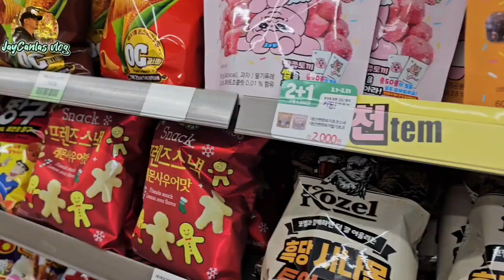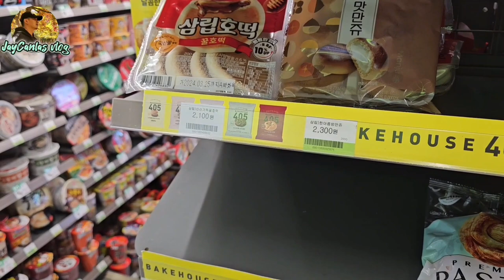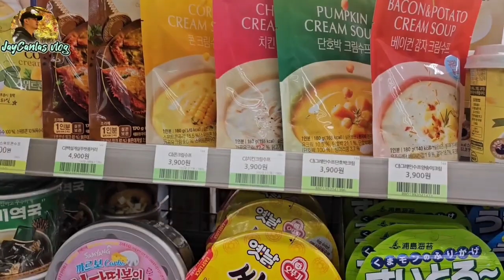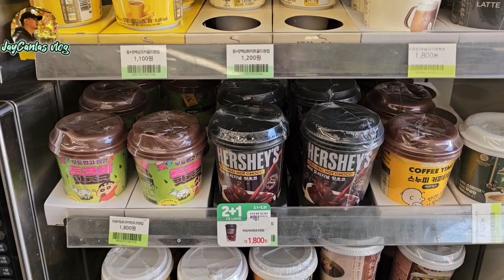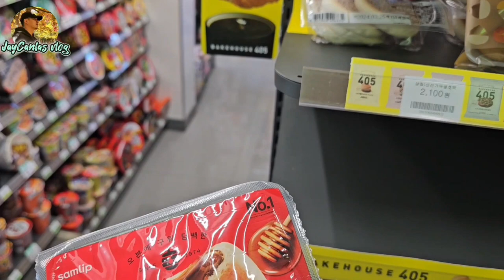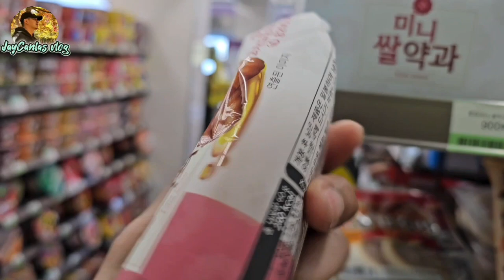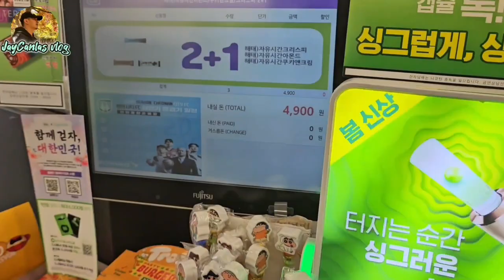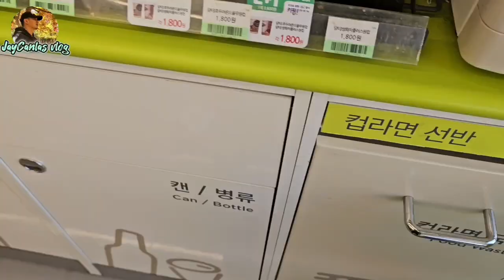KOREAN CONVENIENCE STORE FOOD CHALLENGE | WHAT CAN YOU BUY FOR ₩5,000 | KOREA VLOG | PINOY IN KOREA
Good day mga Röpa ano kaya ang mabibili mo kung bibigyan ka ng ₩5,000 na budget at sa Korean convenience store ka bibili ng makakain mo, just for fun lng mga Röpa!

GOD BLESS US ALL MGA Röpa! LOVE YOU GUYS! ❤️ 😍